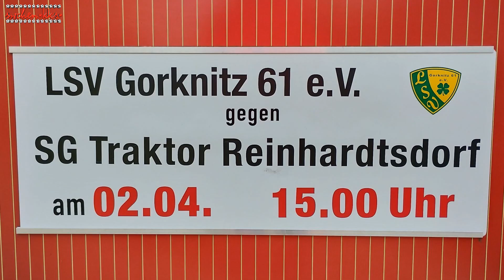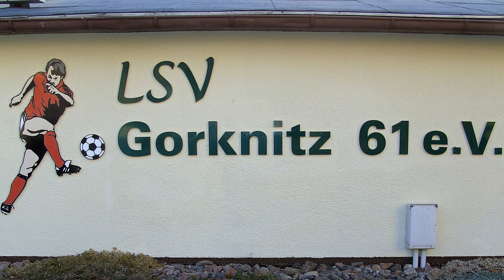02.04.2022 Fußball Sachsen Kreisoberliga LSV Gorknitz – SG Traktor Reinhardtsdorf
LSV Gorknitz – SG Traktor Reinhardtsdorf

Ergebnis:
1 : 1   (Halbzeit  0:0)

Tore:
1 : 0   Peter Mönch
1 : 1   Marco Jacobi